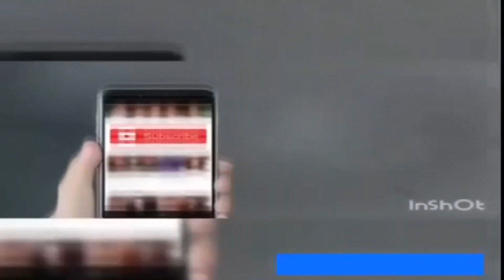sab jane mundeyan de Sexy hot girl funny videos 124